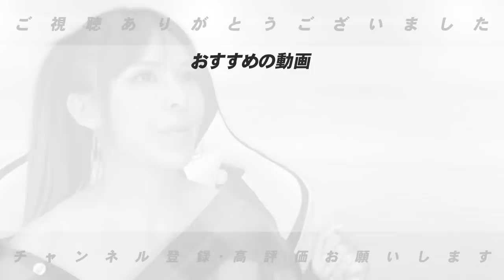ラミレスが選ぶ歴代最強ベストナインについて語ります！！【プロ野球】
■高木も出演してます⏬